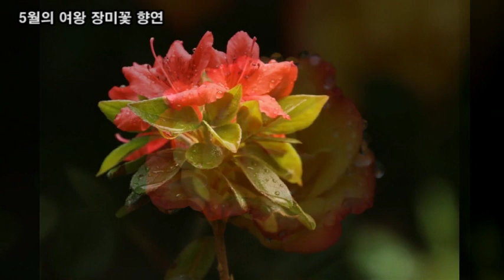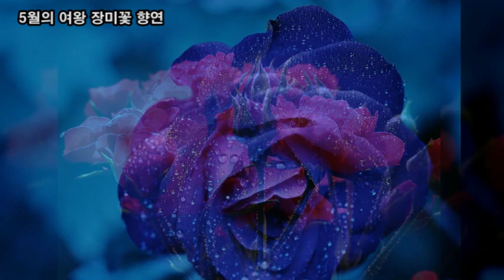꽃의 여왕 장미꽃 백만송이 보여드립니다. 장미꽃 꽃말 사랑, 장미꽃 위에 이슬처럼 영롱하게만....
꽃의 여왕 장미꽃 백만송이 보여드립니다.
장미꽃 꽃말 사랑,
장미꽃 위에 이슬처럼 영롱하게만.